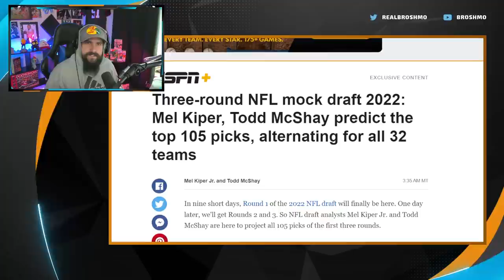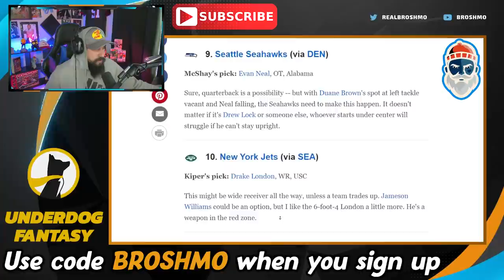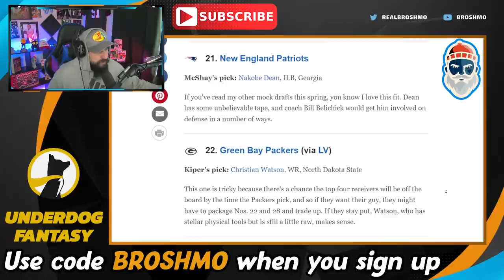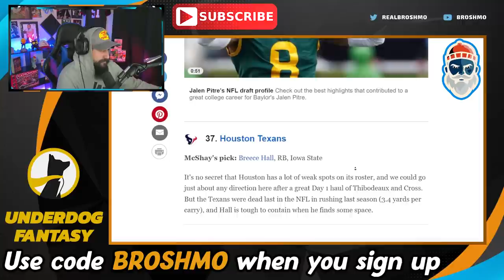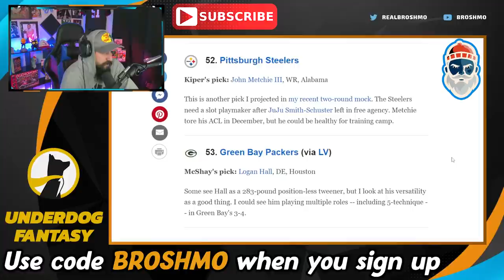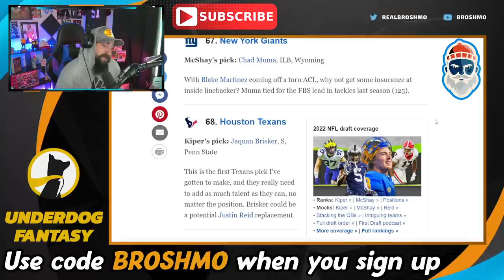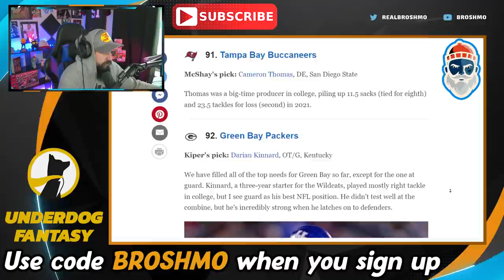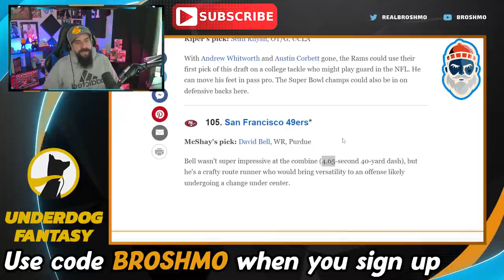Three-Round 2022 NFL Mock Draft: Kiper vs McShay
Mel Kiper and Todd McShay just released a THREE ROUND 2022 NFL Mock Draft...let's Mock The Mock!?!